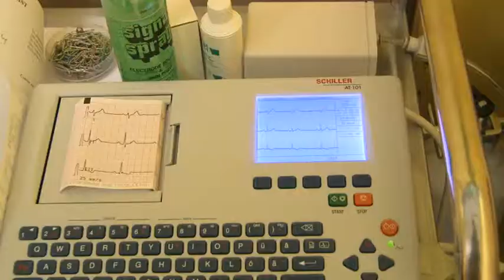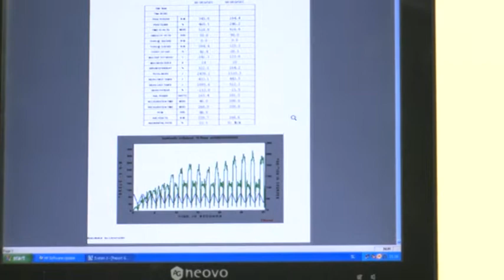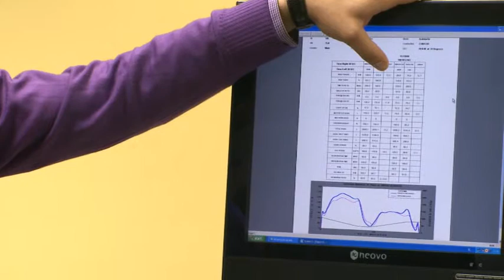Robert KUKOVICA v pripravi na Ljubljanski maraton, 2. DEL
V drugi oddaji se je komentator Šport TV-ja Robert Kukovica podal v Center za medicino in šport, kjer so opravili prva testiranja, njegove rezultate pa je kasneje pregledal njihov strokovnjak, dr. Mitja Bračič. Robert iz dneva v dan dokazuje, da se je podredil svojemu cilju, preteči 21 kilometrov na Ljubljanskem maratonu v manj kot uri in 40 minutah. En korak k temu cilju je tudi menjava tekaške obutve. Preverite vsak teden, vse do Ljubljanskega maratona, na spletni strani in v oddaji Timeout.